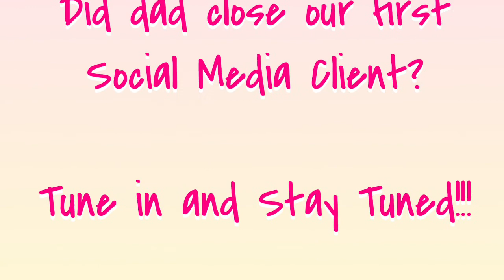Mia picks up the Big Kids!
Thank you for joining Mia as she picks up her sibling's from school. I hope you enjoyed this glimpse into Mia's daily routine.